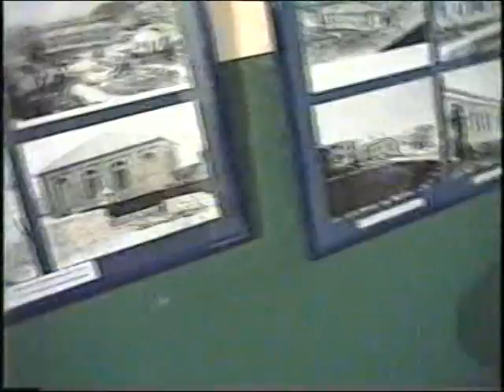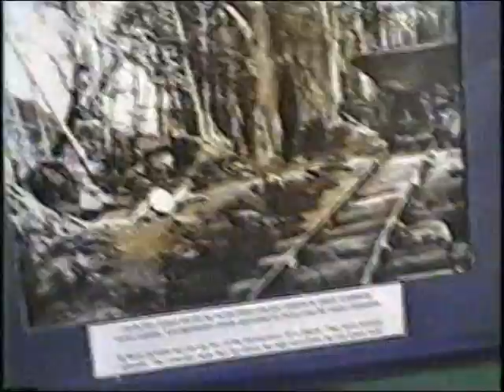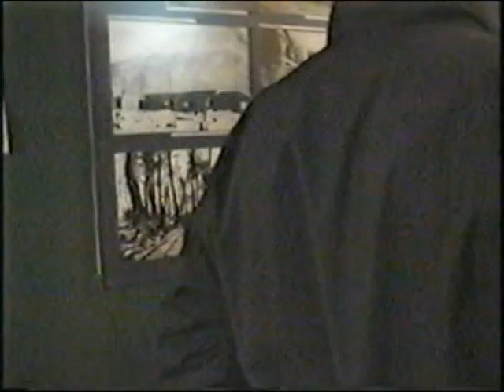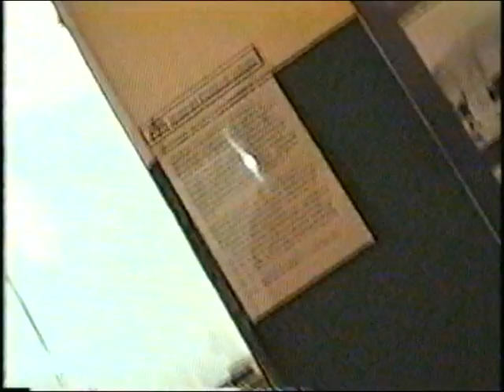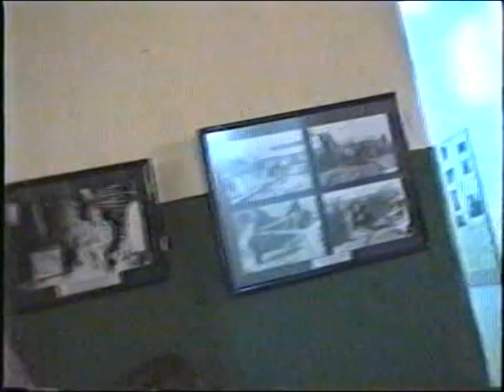16-04-07 PRESIDIO USHUAIA, GUIADA 1. ARCHIVO DARÍO GAITÁN DI SERI.